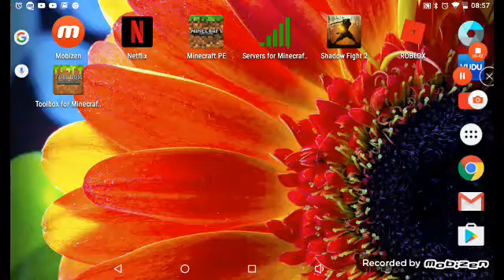March 5, 2017